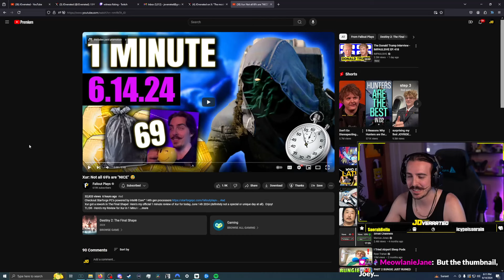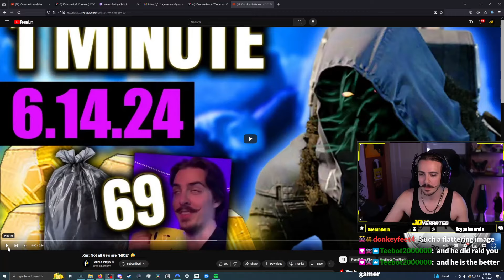Why I'm Suing FalloutPlays.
HE CAN'T KEEP GETTING AWAY WITH IT!

Did Fallout do me dirty? Be sure to go sub to him on YouTube and Twitch to really show him how angry we are 😤

Come hangout with us while we film stuff like this on stream!